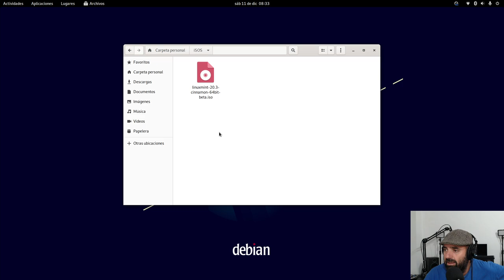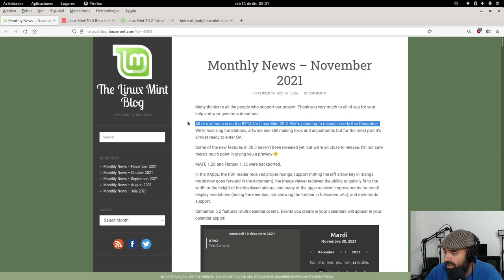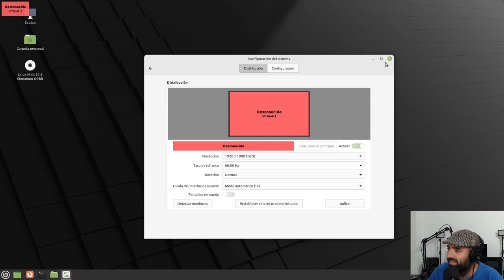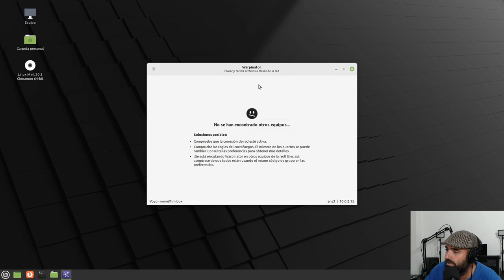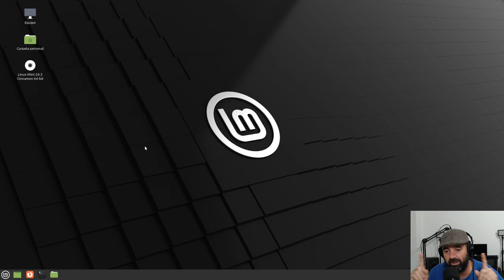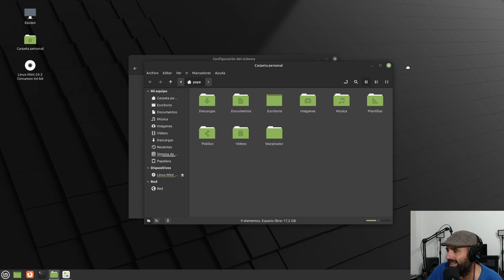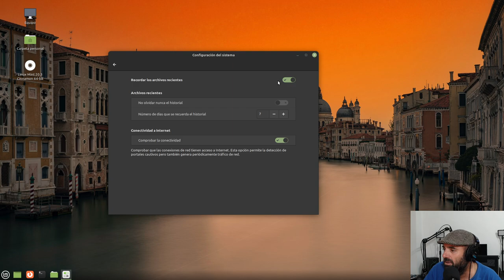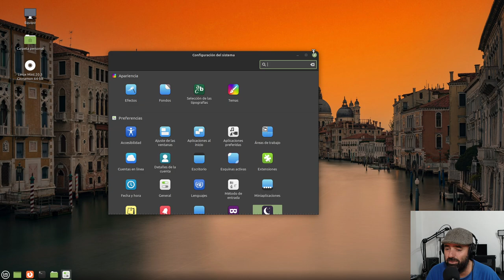Un vistazo a Linux Mint 20.3 "Una" Beta edición Cinnamon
Os traigo un primer vistazo a la BETA de la próxima Linux Mint 20.3 "Una" edición Cinnamon, que aún sin anuncio oficial ya lo podemos ir probando.

La versión final estable debería estar disponible estas navidades.